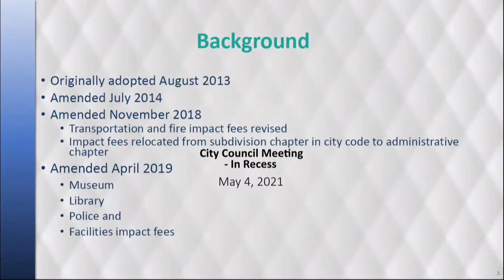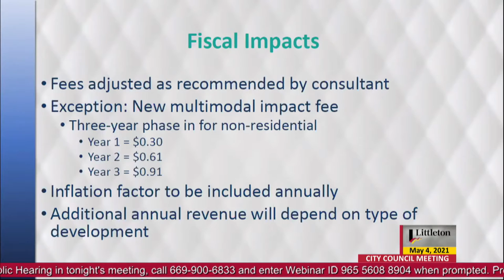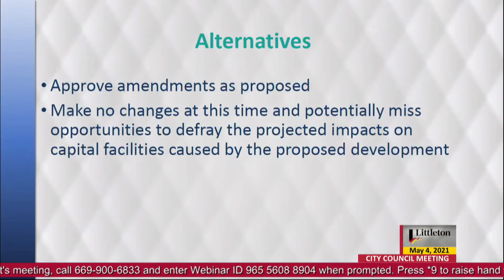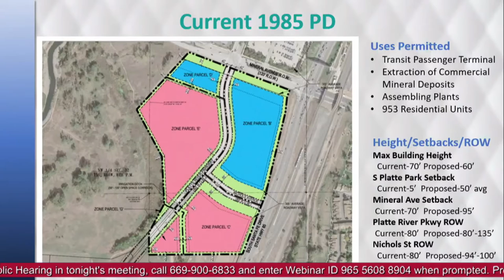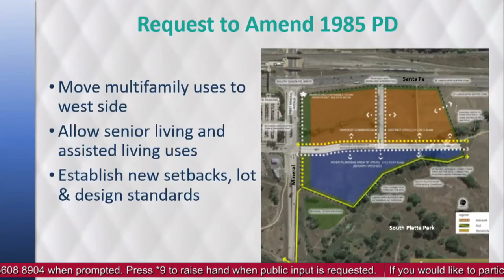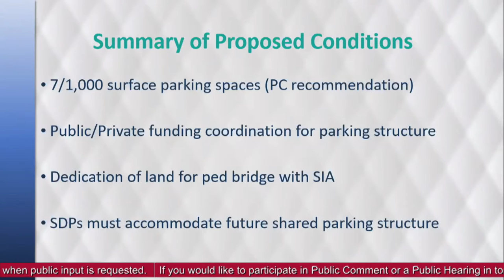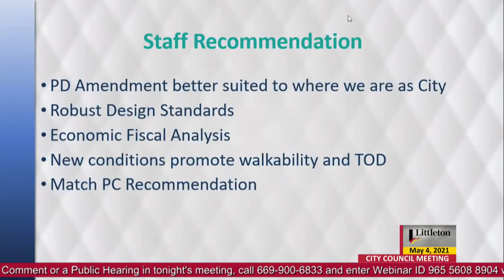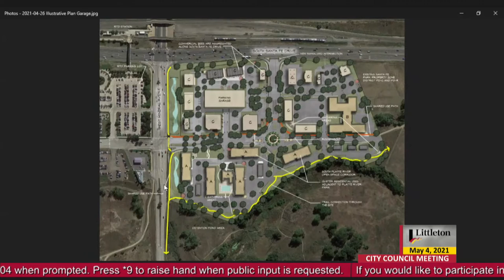City Council Hybrid Regular Meeting - 05/04/2021